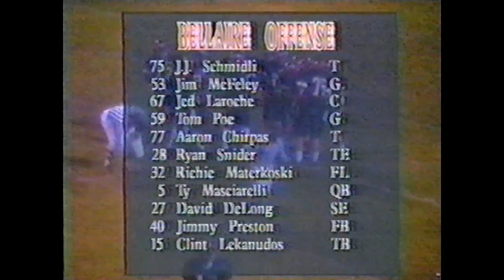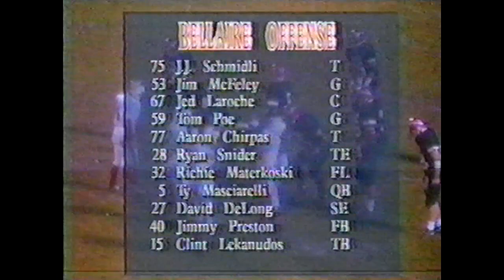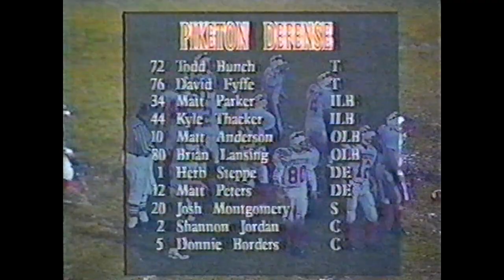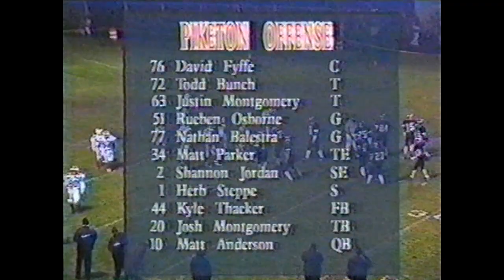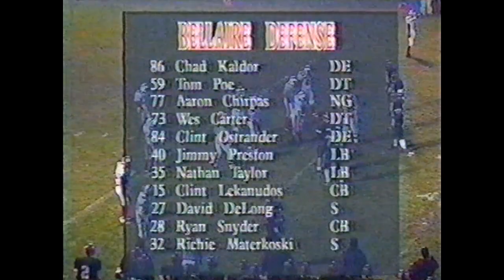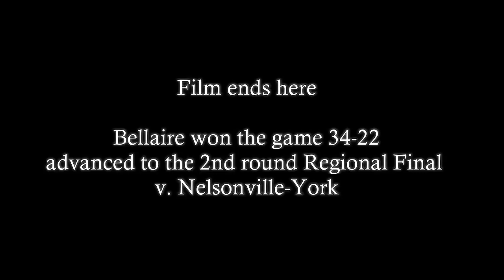Bellaire Big Reds football - 1997 Playoffs v. Piketon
Last half of 4th quarter is missing.